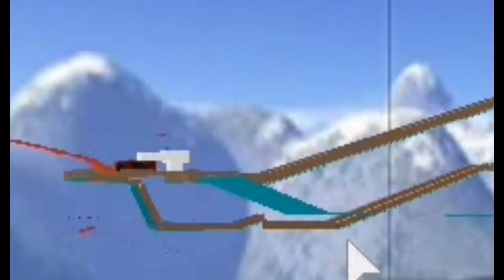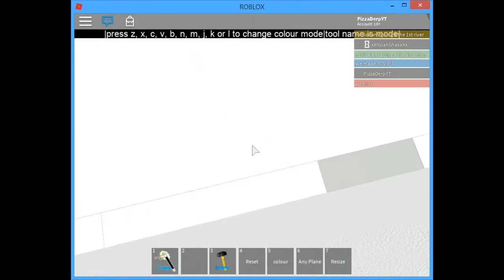THE WEIRDEST GAME ON ROBLOX W/ my fan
sorry this was late guys I was about to upload it then I saw how late it was so I had to postpone the upload
hope you guys don't mind